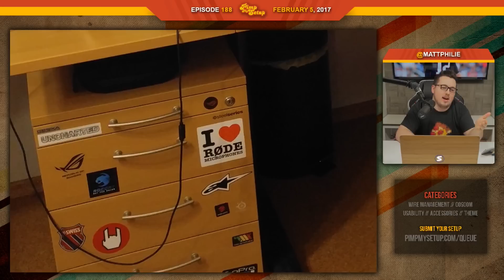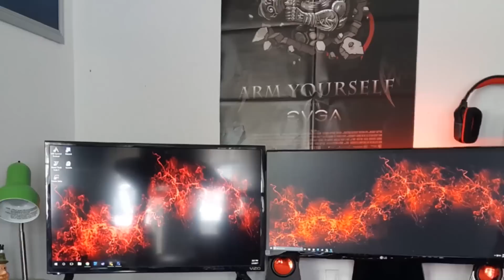EP.188 - BEFORE & AFTER SETUPS - Pimp My Setup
Episode 188 of Pimp My Setup!
Want to skip to a setup? Click "view more" for time stamps! // SUBMIT YOUR SETUP

Skip to a setup:
(2:26) - Nuno
(6:37) - Patrick
(10:10) - Josh
(13:40) - Richard
(16:50) - Pia
(20:13) - Dustin
(24:08) - Jonnathan
(29:00) - Max
(31:51) - Chris
(37:33) - Scores